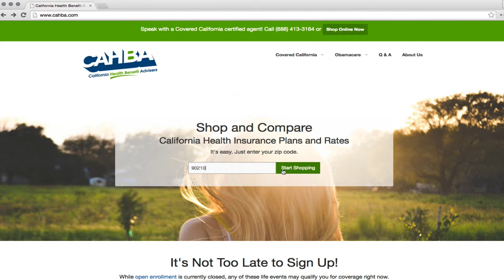CAHBA Quote Request App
Heideldesign built a web-based quoting system for California residents interested in health insurance.

Heideldesign also created California Health Benefit Advisor's brand identity and designed and developed the site content using the Movable Type content management system.